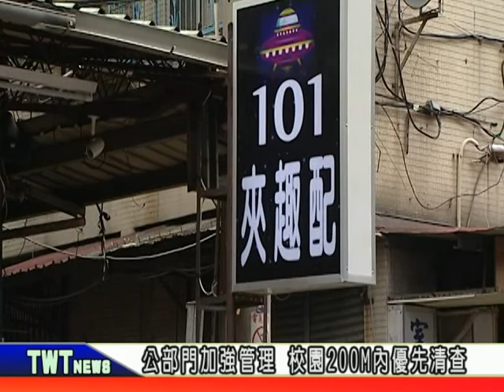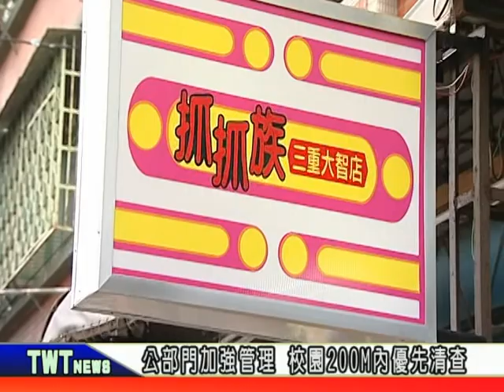天外天新聞1070104 08大智娃娃機店密度高 市府解稽查問題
24小時營業的夾娃娃機店正夯，全台各地現在越來越多家，不過就有家長反應，許多孩子沉迷於夾娃娃機，影響身心發展，新北市經發局日前開始發動聯合稽查，打算在半年內完成檢查距離學校200公尺以內的娃娃機店，不過夾娃娃機店的存在真的是不好的嗎？不在學校200公尺內的店家就不用稽查嗎？以下是天外天記者的追踪採訪報導。